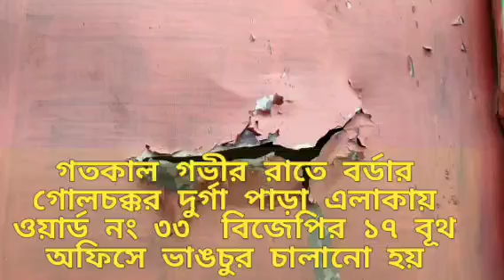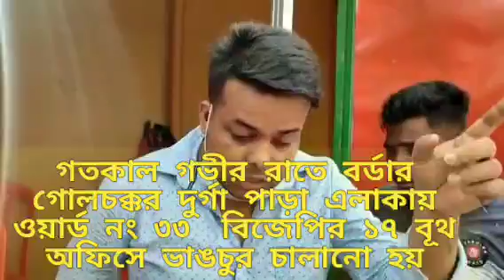এলাকাবাসীর দাবি নিজেদের মধ্যে বিজেপির কার্যকর্তারা এই ঘটনাটি সংঘটিত করে